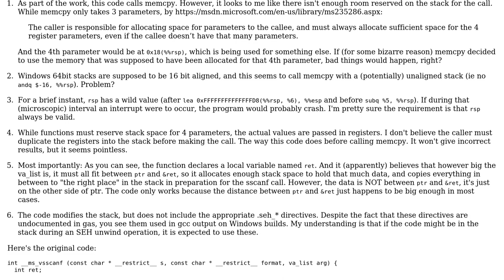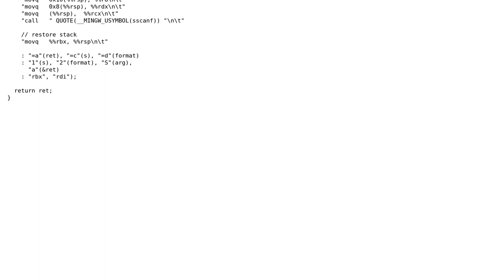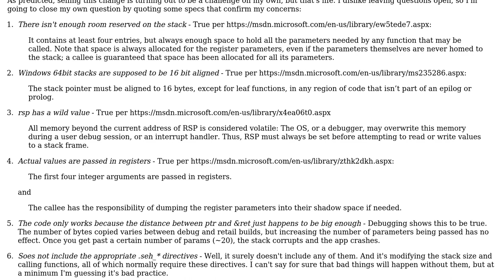Turn a vsscanf call into a sscanf call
With thanks & praise to God, and with thanks to the many people who have made this project possible! | Content (except music & images) licensed under CC BY-SA | Music | Images & others | With thanks to user Jamal user David Wohlferd and the Stack Exchange Network Trademarks are property of their respective owners. You are responsible for your own actions.